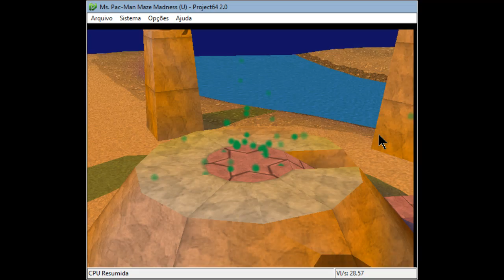Esta é a evolução do Pac man Confira, N64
Gameplay em português do jogo Ms. Pac- Man Maze Madness.